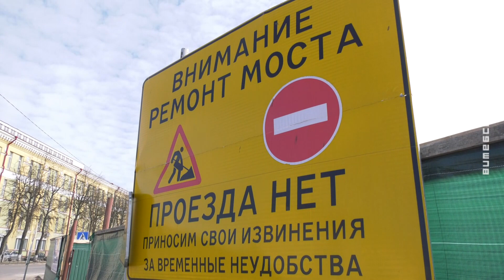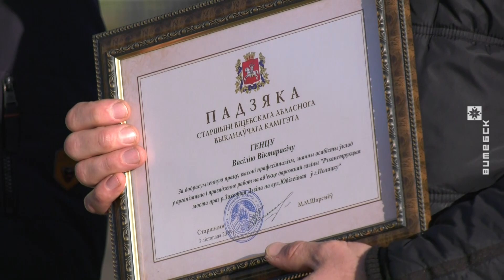В Полоцке открыли обновлённый мост через Двину (06.11.2020)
В Полоцке 6 ноября открыли движение по обновлённому мосту через Двину. Инженерное сооружение по улице Юбилейной за год существенно перестроили. Реконструированный мост назвали Покровским.

Инна Падрецкая с подробностями.